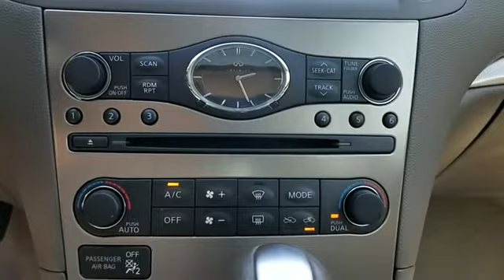2015 Infiniti Q40 North Plainfield, South Plainfield, Berkely Heights, Warren, Scotch Plains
2015 Infiniti Q40 North Plainfield, South Plainfield, Berkely Heights, Warren, Scotch Plains One Owner Clean Carfax, Pearl Paint, 4D Sedan, 3.7L V6 DOHC 24V, 7-Speed Automatic with Manual Shift, AWD, Bluetooth® Advanced Audio Distribution Profile, Heated front seats, Illuminated Kick Plates, INFINITI Hard Drive Navigation System, Moonroof Package, Navigation Package, Radio: INFINITI Studio On Wheels by BOSE. Moonlight White 2015 INFINITI Q40 4D Sedan AWD 7-Speed Automatic with Manual Shift 3.7L V6 DOHC 24VALWAYS THE RIGHT PRICE AT NORTH PLAINFIELD NISSAN , NEW MANAGEMENT !! NEW SALESPEOPLE !!! NEW ATTITUDE !!! WE WILL EARN YOUR BUSINESS !!! Recent Arrival! Odometer is 6399 miles below market average!Reviews: * Even though it's an aging vehicle, the INFINITI Q40 offers a lot of bang for the buck. With a comfortable interior, plentiful features and a powerful 3.7-liter V6 engine, there's a lot to like. Source: KBB.com * Generous standard equipment; sharp handling; muscular engine for the price; user-friendly tech interface. Source: Edmunds * The Q40's 3.7L V6 unleashes 328hp and features exclusive VVEL technology that continually tunes valve lift and timing for quicker response and broader torque curve, even while improving fuel economy and emissions. The high 7th gear allows lower-rpm cruising for greater fuel efficiency. Shift through all seven seamlessly in automatic mode, or switch into manual with Downshift Rev Matching and use the available solid-magnesium paddle shifters for a more hands-on connection. INFINITI's Intelligent All-Wheel Drive system works to provide power when needed sending up to 50% of power to the front wheels. The unique collaboration of INFINITI designers and engineers created the Q40's massive 14-inch front rotors and sculpted 4-piston front calipers that grab faster and with more finite control than a sliding caliper design. Press the brake pedal and you'll feel their precise feedback and gain a greater sense of power and control. From the glow of the gauges and knobs, to the designed feel of